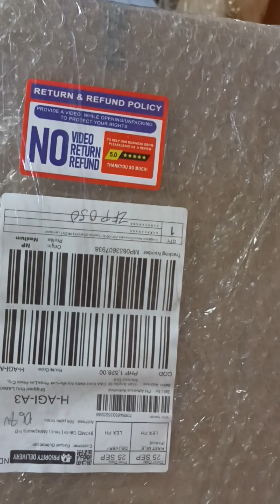Sana hnd n mineral water ang laman..